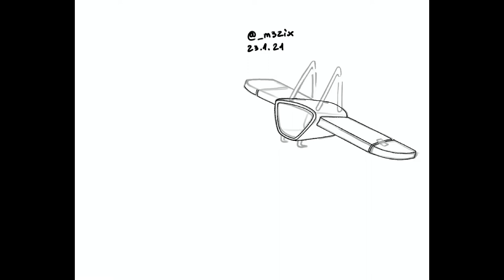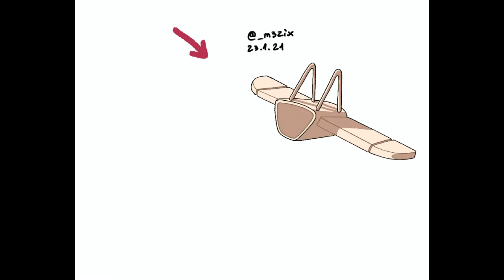Hilda and Twig as Nausicaä and Teto - Painting Timelapse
I watched Hilda a while back, and it immediately became one of my favorite shows! It's extremely cozy and wholesome, and has FANTASTIC creature designs and artstyle.

Throughout the show I couldn't shake the feeling that there was some deliberate homage paid to one of my favorite Movies and Mangas ever, Nausicaä of The Valley of the Wind.

Both protagonists have an affinity for befriending the strange and misunderstood creatures of their world, despite everyone else being terrified of them. In addition, both have cute animal familiars, which are a mishmash of real world animals, Nausicaä has Teto, a Fox-Squirrel, and Hilda has a Deer-Fox.

And in the last few episodes of Season 2, Hilda ends up in a location which very much resembles the petrified Forest that Nausicaä and Asbel fall into. So in summary, I hope that the comic author on which the show is based, admits that they really like the Movie or Manga, so I can feel very smug about figuring it out :))

Here's all the places where you can find my Art :)